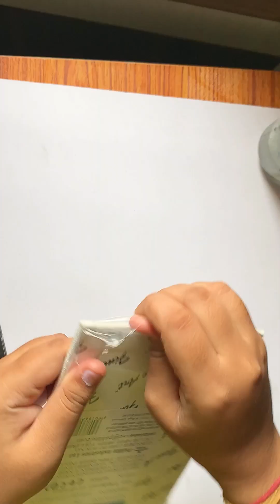I tried @amber_emmi Sunset Oil Painting 🤍✨ | ARTabulous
Enjoy the Timelapse 🤍

Equipment I used for making this video: iPhone XR